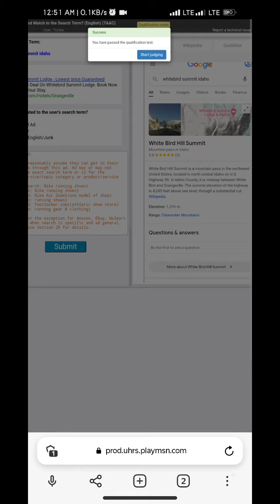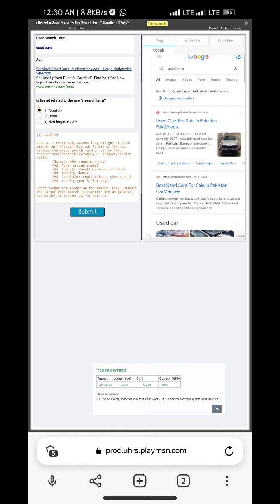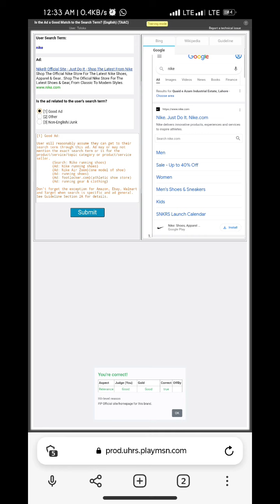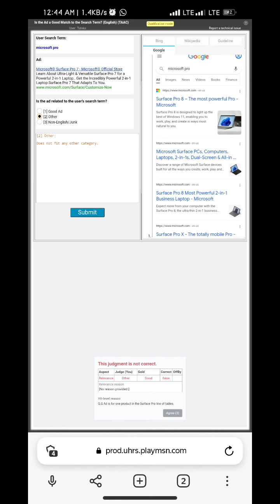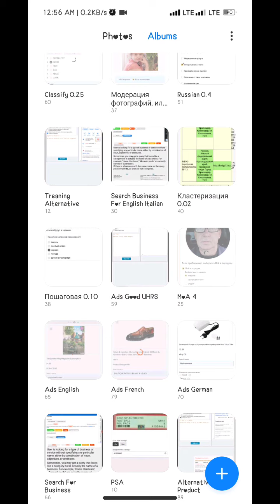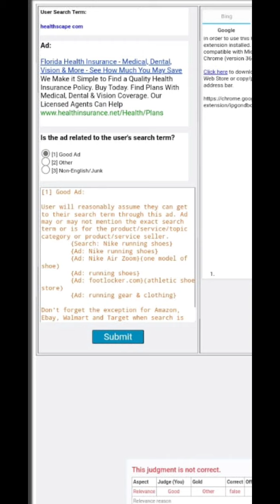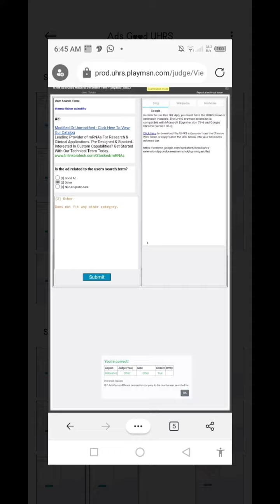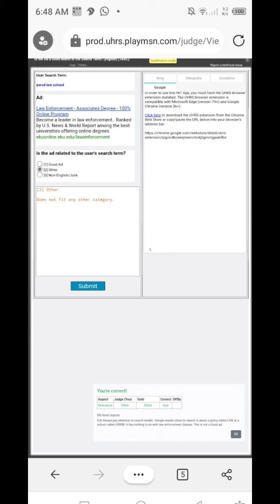Is the Ad a Good Match to the Search Term? (English) (TAAC) 0.01 Treaning+Qualifications Complete